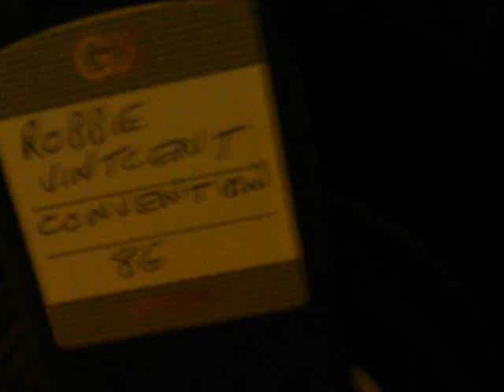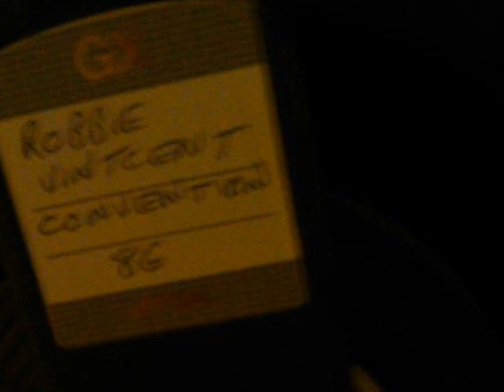Robbie Vincent - snippet from Radio 1 ref: 1986 DMC Championships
The track featured is: Paul Lawrence - Strung Out (Capitol)
This is an edited snippet of Robbie Vincent's Radio One show which covered the 1986 DMC mixing championships at the Hippodrome London. at the start of the day DJ's were invited to go up to Robbie's studio and introduce a track to go out on his show. It is just the bit with me on! My first ever appearance on radio. "A long time ago" Thanks to Garry King for archiving this on Open Reel and then finding it.